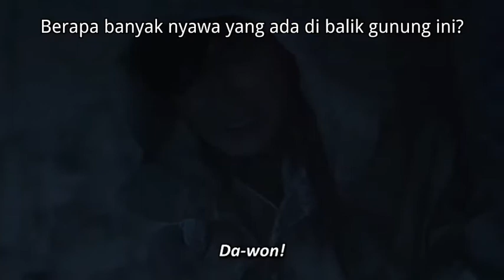Detak jantung tiba-tiba! Bersiaplah untuk menutup mata, jangan masuk jika Anda penakut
Berapa banyak nyawa yang ada di balik gunung ini?